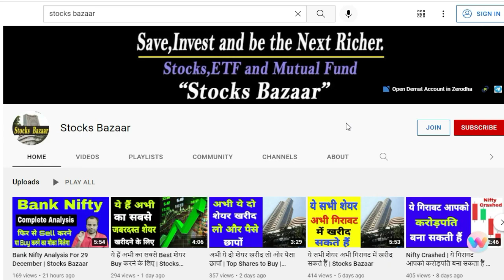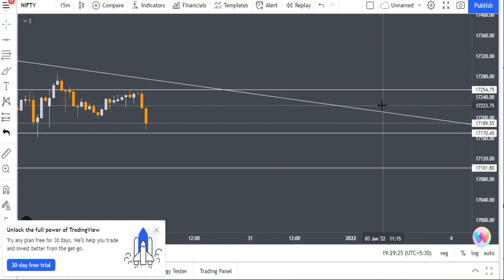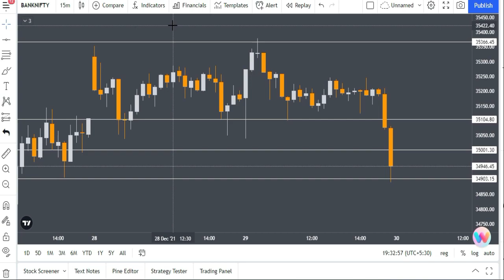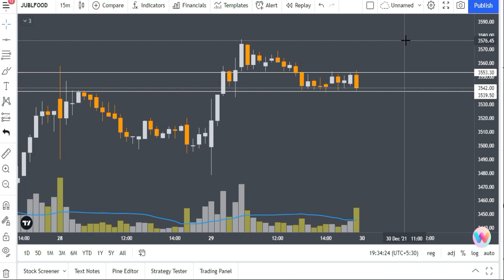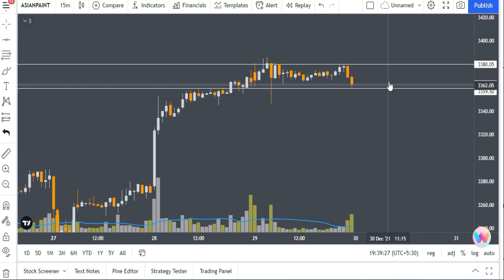Nifty and Bank Nifty Analysis for 30 December | Stocks for Intraday | Stocks Bazaar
Gadgets Used : -

Our Mic : -

Our Camera : -

Our Laptop : -

Our Tripot : -

Gaming Headphone : -